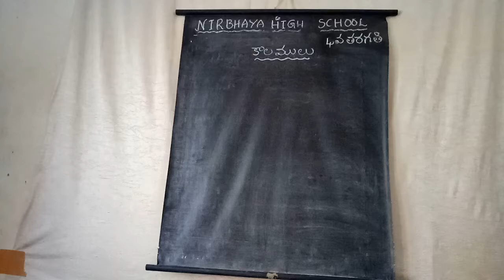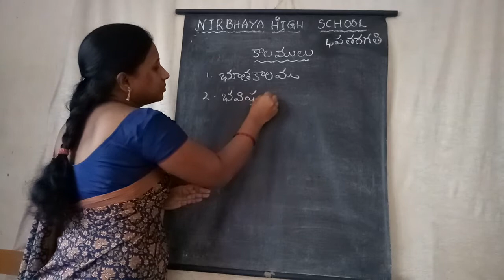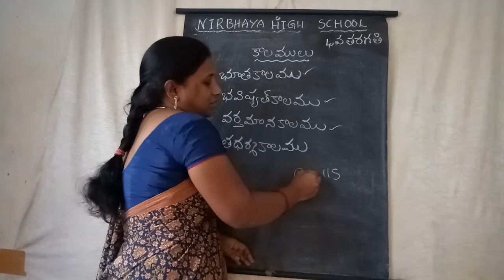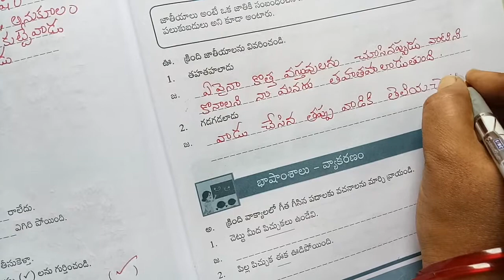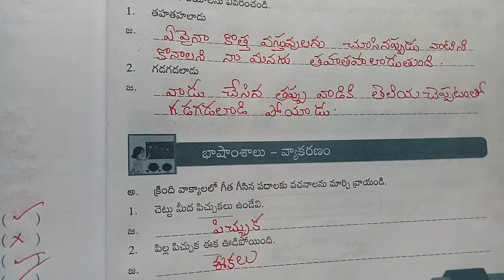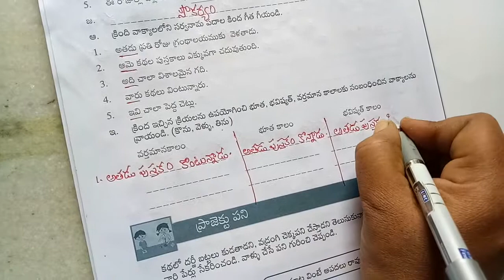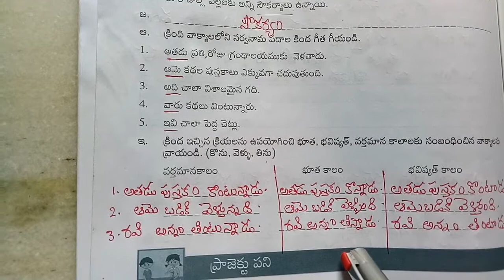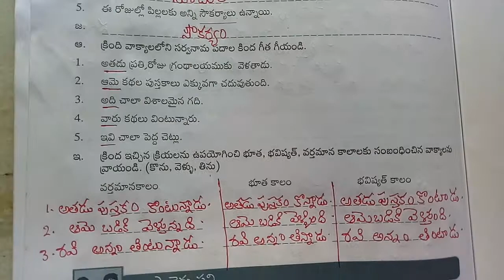4th ls no.13(పిచ్చుక నేర్పిన పాఠం)w.b part-4